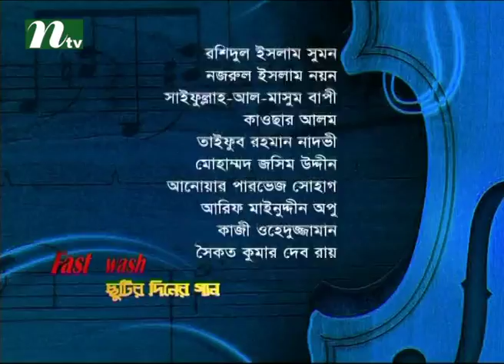Chutir Diner Gaan - Musical programme | Episode 121 | Stay Tuned for Different Singer